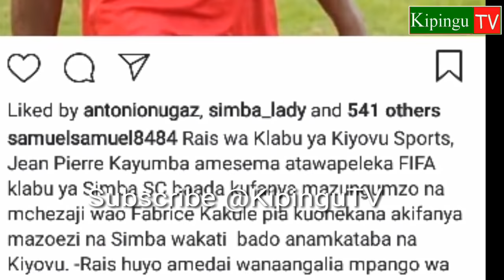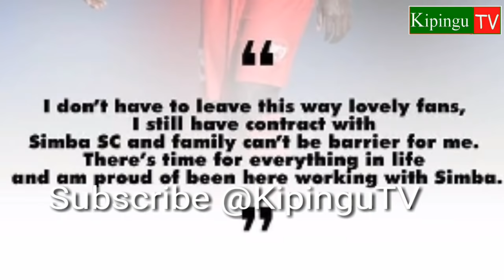Simba kushtakiwa FIFA na Kiyovu, Kotei agoma kuondoka Simba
timu ya kiyovu imekusudia kuishtaki simba kwa kuongea na kiungo wao wakati akiwa na mkataba, wamekusudia kuiburuza Simba hadi fifa ili wapate haki yao. Kiungo wa simba James kotei amesema hana mpango wa kuondoka katika timu hiyo Tofuati na inavyovumishwa na amewataka mashabiki kiondoa hofu juu yake